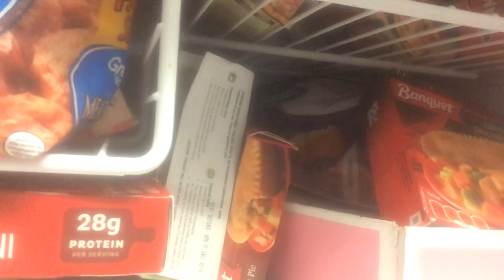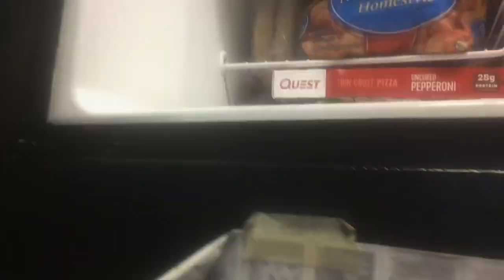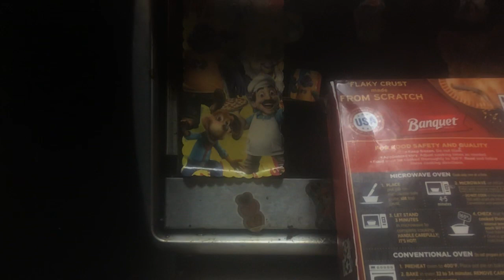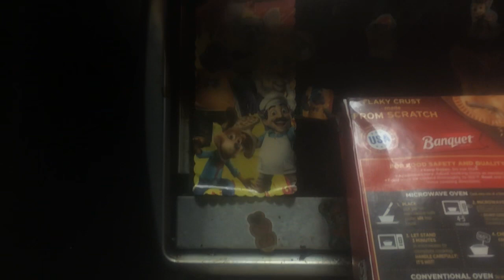National American pot pie day🥧🥧🥧🥧🥧🥧🥧🥧🥧🥧🥧🥧🥧🥧🥧🥧🥧🥧🥧